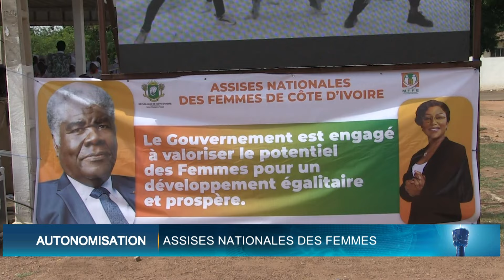Le Flash de 18 Heures de RTI 1 du 26 avril 2024 par Kolo Coulibaly